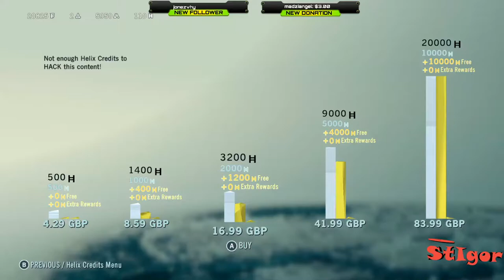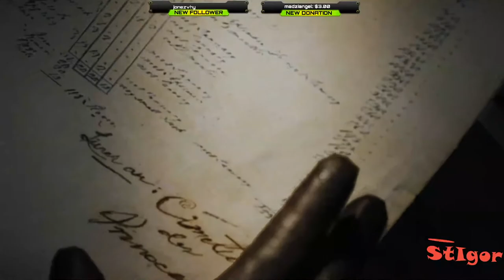ASSASSIN'S CREED UNITY - EPISODE #4 - MARQUIS DE SADE- GAMEPLAY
Assassin’s Creed® Unity tells the story of Arno, a young man who embarks upon an extraordinary journey to expose the true powers behind the French Revolution. In the brand new co-op mode, you and your friends will also be thrown in the middle of a ruthless struggle for the fate of a nation.